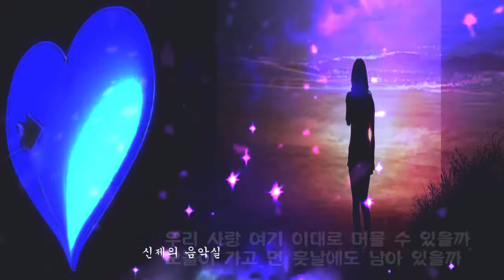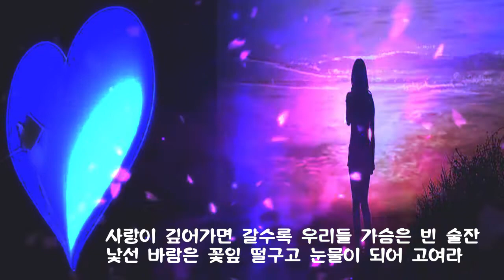타인의 계절/한경애